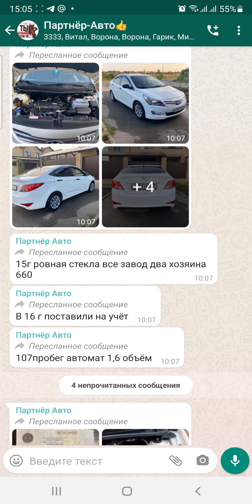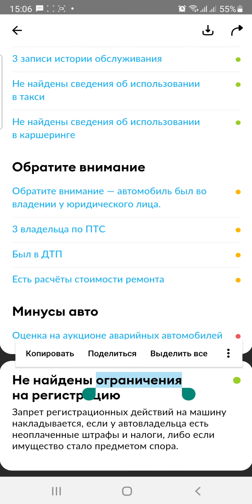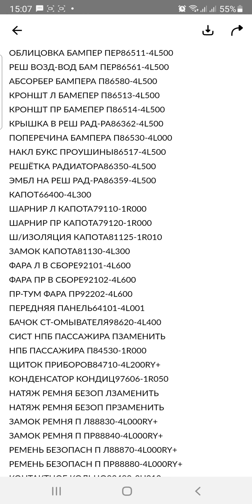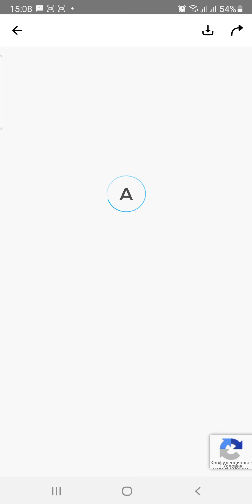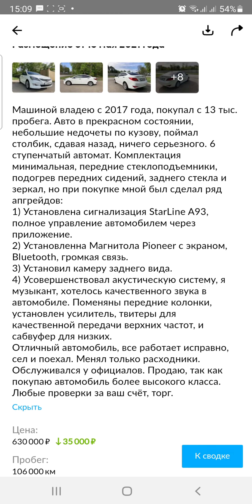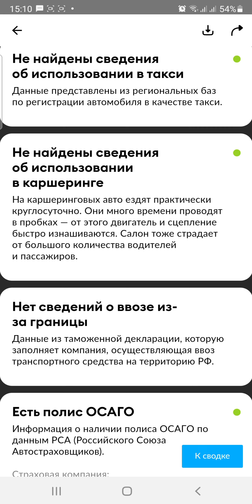Когда предложили Солярис. Какова его цена?